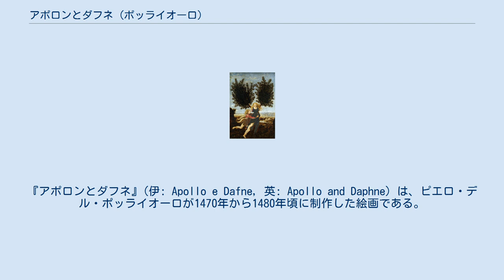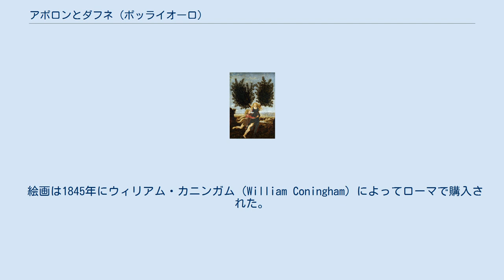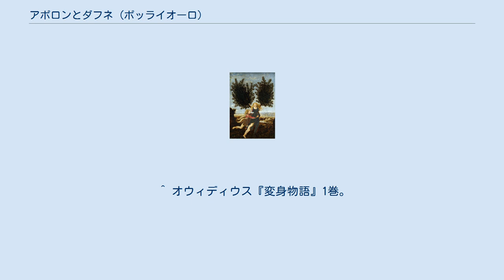アポロンとダフネ (ポッライオーロ)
ピエロ・デル・ポッライオーロの作品
『アポロンとダフネ』(伊: Apollo e Dafne, 英: Apollo and Daphne) は、ピエロ・デル・ポッライオーロが1470年から1480年頃に制作した絵画である。
油彩。
主題はオウィディウスの『変身物語』で語られているダフネとアポロンの物語から取られている。
 アポロンにからかわれたエロスは怒り、矢を放ってアポロンがダフネへの報われない恋に苦しむように仕向けた。
アポロンはダフネを追って求愛したが、ダフネはアポロンを拒絶した。
アポロンはダフネをペネイオス川まで追いかけたが、ダフネはアポロンの求愛から逃れるために父である河神ペネイオスに自分を別の何かに変えるよう願った。
願いは聞き届けられ、ダフネは月桂樹に変身した。
アポローンはひどく悲しんで月桂樹を自らの聖樹とした。
 ピエロ・デル・ポッライオーロはダフネがアポロンから逃れるために月桂樹の木に変身する場面を描いている。
変身しているダフネの姿は逃走するポーズのまま氷ついたように停止し、左脚は木となって地面に根付き、両腕は木の枝となって葉が生い茂っている。
ダフネの逃走はようやく止まり、追いついたアポロンは彼女の腰に腕を回して、ダフネの顔を見上げ、彼女の最後の一瞥を視界に捉えている。
アポロンは金糸で織られ宝石がちりばめられた狩猟服をまとう貴族の若者として描かれており、腰のあたりに矢筒が吊り下げられている。
画家はフィレンツェの田園地帯に神話の情景を描いている。
背景を流れる川はテッサリア地方のペネイオス川ではなく、フィレンツェを流れるアルノ川であり、遠くに見える都市はフィレンツェである。
川のほとりでは宮廷貴族の娯楽である狩猟が繰り広げられている。
 支持体として木材が選択されたこと、および小さなサイズであることにより、作品は装飾的なカッソーネの断片であると長い間誤解されていた。
『聖セバスティアヌスの殉教』と同様に、『アポロンとダフネ』も長い間兄のアントニオ・デル・ポッライオーロに帰属されていたが、現在は通常ピエロに帰属されている。
背景の植物は以前はもっと明るい色調だったが、現在は不可逆的に酸化してしまっている。
 絵画は1845年にウィリアム・カニンガム（William Coningham）によってローマで購入された。
その後、美術コレクターとして有名なウィン・エリスの手に渡った。
そして1875年に所有者が死去すると、翌1876年に残された膨大なコレクションの中から本作品を含む44作品がナショナル・ギャラリーに遺贈された。
^ a b c “Apollo and Daphne”. 2021年5月17日閲覧。
 ^ オウィディウス『変身物語』1巻。
 ^ Aldo Galli 2005, p.36. ^ Louise Govier 2009.